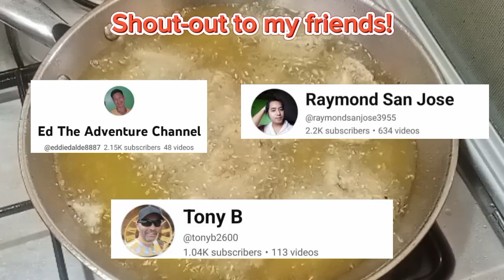Vlog 114: Crispy Fried Oyster Mushrooms | Sunflower Kitchen